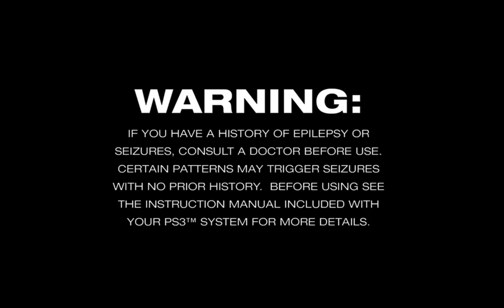Playstation All-Stars Battle Royale PC Game, Short Review Gameplay (RPCS3) Setting (60fps)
LynxNet,-

SOUND OFF Opening Movie.

Thanks to all your Support,-